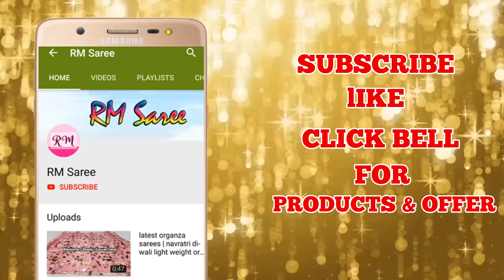Batik Print Cotton Sarees with Blouse | Latest Cotton Sarees with Price | ep-99 | RM Saree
handloom sarees in chandini chok, summer wear cotton sarees, soft cotton sarees with price, soft cotton chudidar materials, soft cotton dress materials, cotton saree shops in t nagar in chennai, saree shopping online, latest saree designs 2019, kalamkari sarees 2019, kalamakari sarees with price, kalamkari blouse designs, kalamkari sarees online shopping, kalamkari sarees shop in chennai, kalamkari sarees latest designs, kalamkari sarees image,